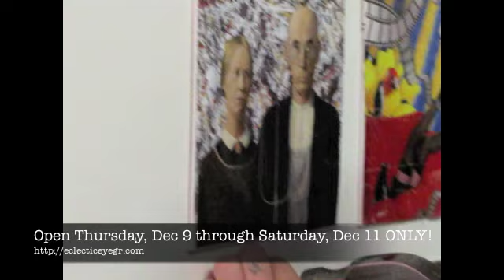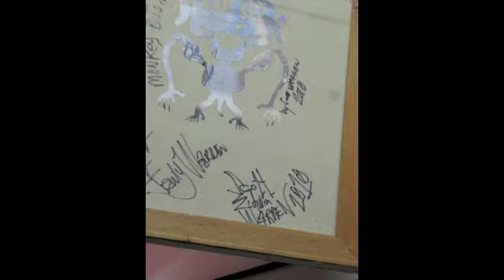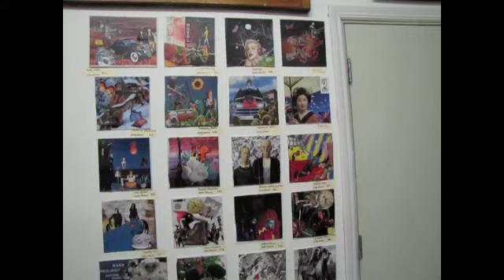eclectic eye.m4v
Scott and Jewly Warren are showing their Collage at The Eclectic Eye Dec 9 - 11, located at 240 Front st. ste 111